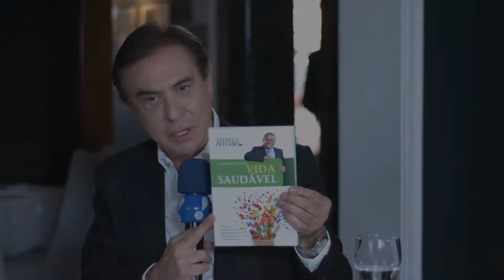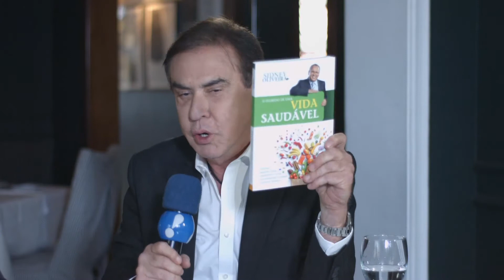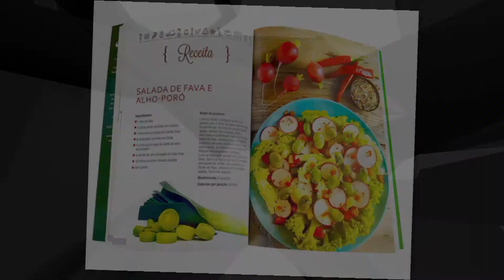Entrevista - Luciana Maluf